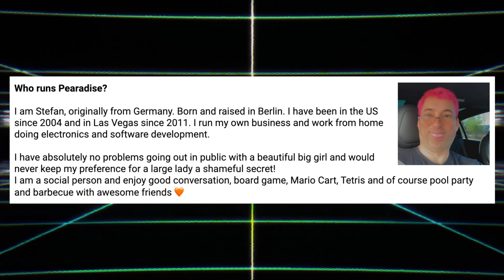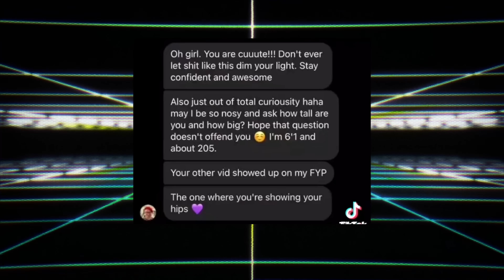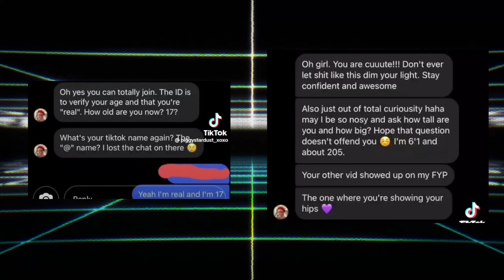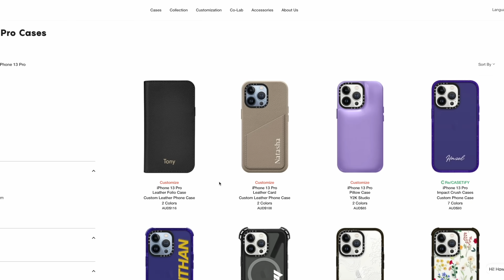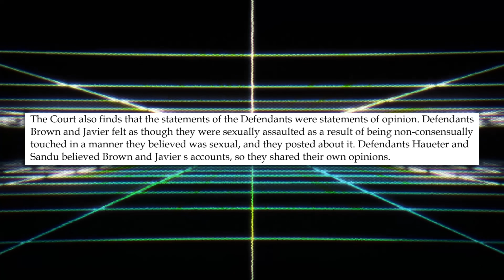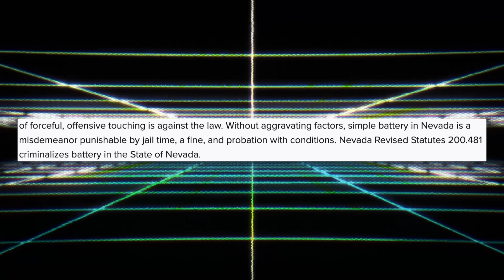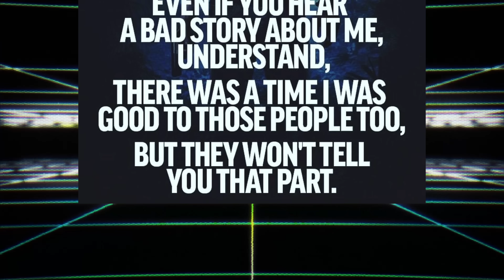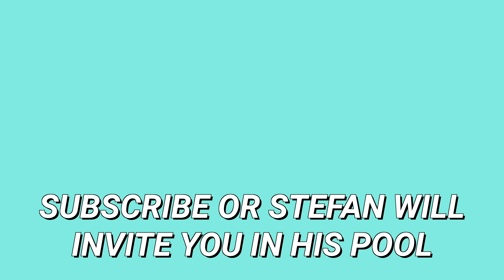Creepy Man Runs A "Body Positivity" Cult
00:00 Pearadise
07:40 Casetify
09:19 The Lawsuits
13:23 Why It's A Cult